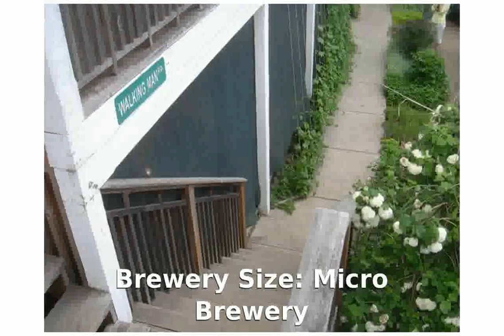Walking Man Brewing Co Stevenson, Washington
walking man dave matthews
walking man zoe keating
walking man james taylor lyrics